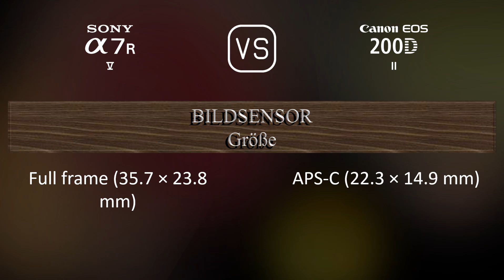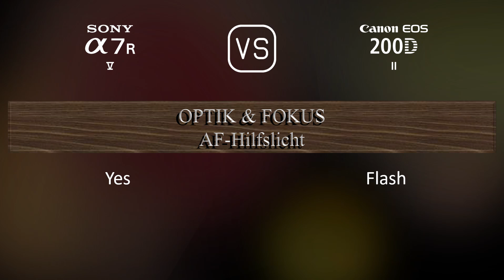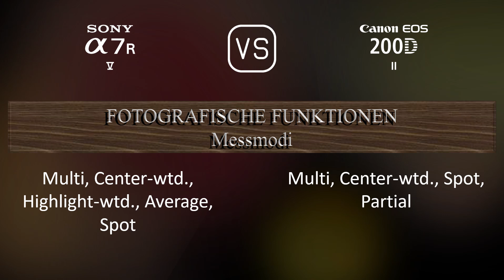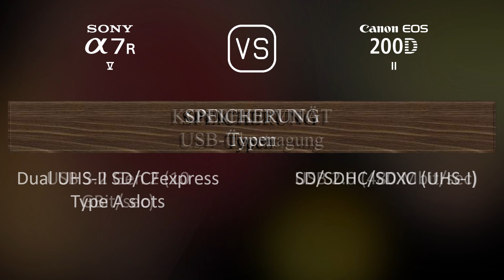Sony A7R V vs. Canon EOS 200D Mark II: Ein Vergleich der technischen Daten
Dieses Video gibt einen Überblick über die Sony A7R V und die Canon EOS 200D Mark II in einem parallelen Technikdatenvergleich (comparison of specifications). Vielen Dank fürs Zuschauen.

00:25 EINFÜHRUNG
00:33 KAMERAGEHÄUSE
00:40 BILDSENSOR
01:01 BILD
01:16 OPTIK & FOKUS
01:41 BILDSCHIRM
01:58 SUCHER
02:13 FOTOGRAFISCHE FUNKTIONEN
03:06 VIDEOGRAFISCHE FUNKTIONEN
03:20 SPEICHERUNG
03:24 KONNEKTIVITÄT
03:49 ALLGEMEINE ANGABEN
04:07 SONSTIGE FUNKTIONEN